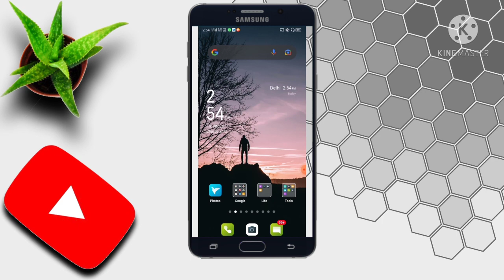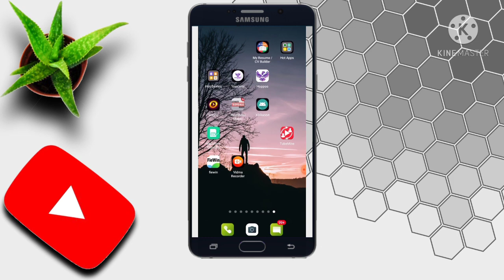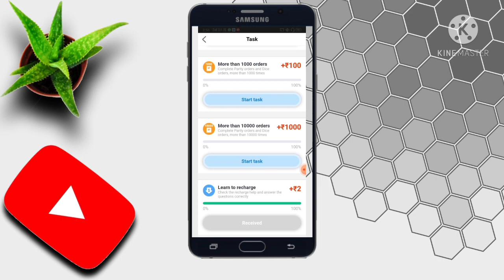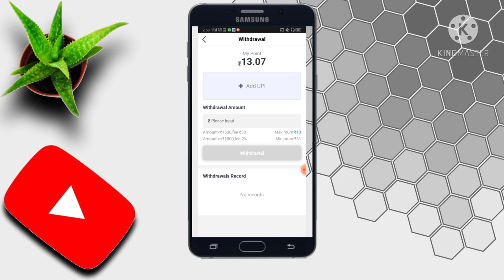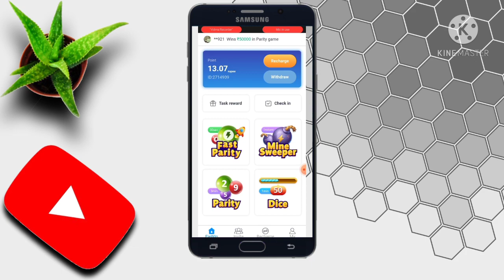✅ Earn Money Online from Mobile in 2021 (Students) 🔥 Ghar Baithe Online Paise Kaise Kamaye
app link❤️🔥

How to Earn Money Online with No Investment in 2020 from Mobile. I will share How to Make Money Online with Best Earning Apps & Methods for your Android Smartphone. Online Earning is Very easy & a good way to earn some extra money doing part-time jobs in India from home. Ghar Baithe Online Paise Kaise Kamaye aur woh bhi ek Best Earning App Ke Sath Jaha Se aapko payment bhi milega. Agar Aap Bhi Ghar Baithe How to Earn Money Online with No Investment in 2020 from Mobile. Ghar Baithe Online Paise Kaise Kamaye aur woh bhi ek Best Online Earning App Ke Sath Jaha Se aapko payment bhi milega. Agar Aap Bhi Ghar Baithe Online Paisa Kamana Chahte Hai toh yeh video aapke liye important hai. I will share my Personal Experience one of the Trusted & Genuine Online Earning Mobile App which will help you to Make Money Online.
Queries Solved 1. earn money in 2021 2. earn from mobile phone 3. how to earn online 4. earn money from home 5. how to earn online in hindi 6. earn from videos 7. ghar baithe paise kamaye 8. make money online 9. extra income online ideas 10. mobile se paise kaise kamaye 11. best earning apps 2021 12. How to earn money online 13. BEST EARNING APPS FOR ANDROID 2021 14. earning app paytm cash We are B.Tech Graduates from the National Institue of Technology, Srinagar.

Marketer) earnmoneyonline​ bestearningapp​ onlineearning​ Queries Solved